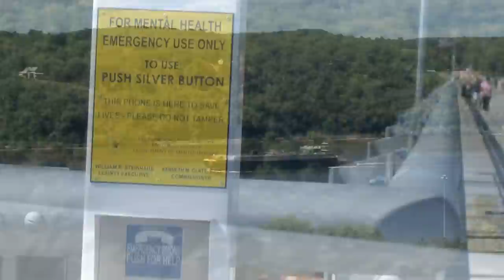Walkway Over the Hudson State Park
00:00 On the deck.

00:17 Push the button before leaping.

00:34 Mid Hudson Highway Bridge. Loop trail over both bridges. The Mid Hudson path is outside the suspenders. Sensation is like walking on air. Passing truck or bus stretches the suspenders dropping the walkway. The walkway bounces back. Suspender stretching and compression thrills un-motorized traffic over this bridge.

01:22 Early morning week day. Deck is crowded on week ends.

01:53 Amtrak at the Poughkeepsie RR Station. The classy NYC Poughkeepsie station is out of site on the left. Poughkeepsie is the last stop for Metro North commuter trains out of Grand Central.

02:20 Riverside Church has the Flying Buttress. Here is the Poughkeepsie RR Bridge flying Cantilever-Truss.

02:36 Bessemer Mild Steel is a super cooled liquid. The Poughkeepsie RR Bridge of tomorrow.

I lived at the Poughkeepsie end of this bridge during its low life period. The blackberries growing out of roadbed were incredible. Challenges like thorns, tangles of gas pipe installed to throw switches at a switch tower reduced to a concrete pad, made berries taste better. Had a long lunch hour the day the bridge burned. Could not use NYS 9 back to work because of burning debris falling on the road.

Great to see this great bridge back in use. ConRail chose not to repair the bridge after the fire. Reasoning was that more route miles generated by sending traffic north to Albany and South again to southern New England would generate more route mile revenue. More revenue was generated -- for trucks. More sleaze about the low life years of the Poughkeepsie RR bridge is in the Wikipedia article.

None of the supposed regulating authorities corrected ConRail. The ROW into Harlem Valley was used to ease the grade and curves of NYS 55 into the valley. Around 1995, the RR overpass in Arlington was removed to aide the flow of the increased truck traffic.

Poughkeepsie RR Bridge was the only profitable part of the New Haven system, the piece that kept New Haven RR solvent. The beautiful Hell Gate complex of Astoria, Queens, NYC, does not produce profit.

Design by MacDonald and Paine. Build by Union Bridge Co. Opens, 1889. Double track cantilever and truss design. Strengthened by Ralph Modjeski, of Modjeski and Masters in 1912. Gantlet track 1917. Single track 1959. Fire 1974. Walkway opens Oct 2009 with  Singer Pete Seeger. 415,000 visitors the remaining 3 months of 2009, more than twice the planned number. Crowd management issues May 2010.